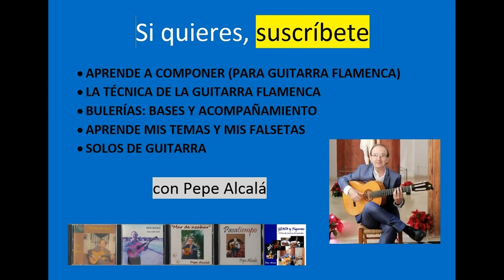El toque básico - Colombiana por LA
Lo más elemental para salir tocando por este palo lo antes posible.